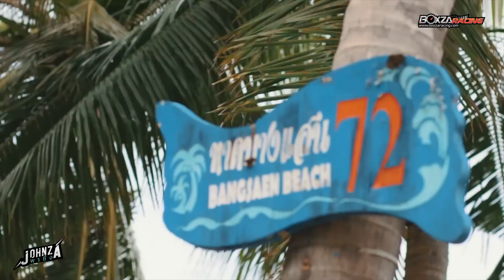Johnza พาซิ่ง EP.31 ทริปเด็ดๆ แบบ One Day Trip กับ Sport Heritage Bike คู่ใจ Yamaha XSR900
Johnza พาซิ่ง กลับมาพบกันอีกครั้ง กับช่วงเวลาของคนรักสองล้อ ที่ให้ความรู้และความบันเทิงกับเพื่อนๆ ทาง BoxzaRacing.com นะครับ สำหรับวันนี้เป็นช่วงเวลาของการพาเพื่อนๆ ไปเที่ยวแบบวันเดย์ทริป กับสถานที่ท่องเที่ยวตากอากาศในตำนาน ซึ่งมีความเป็นมามากกว่า 50 ปี โดยสถานที่ที่ชื่อ ชายทะเลบางแสน วันนี้ผมจะพาเพื่อนๆ มาท่องเที่ยวกันแบบชิวๆ กับ Yamaha XSR900 มอเตอร์ไซค์ Sport Heritage สายพันธุ์เดียวกับ Yamaha MT-09 ที่ออกแบบมาในรูปแบบของ Neo Retro ให้ความสวยงามสไตล์ Vintage แต่แฝงไปด้วยเทคโนโลยีทันสมัยทั้งความปลอดภัยและสมรรถนะต่างๆ อย่างครบครัน